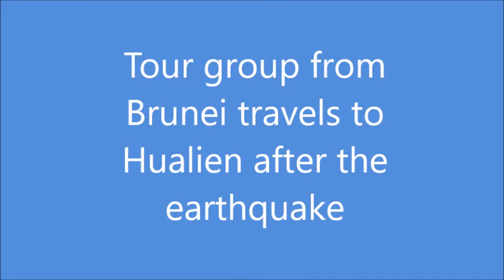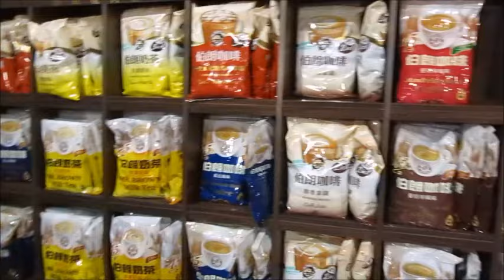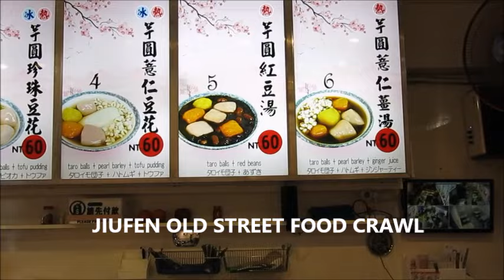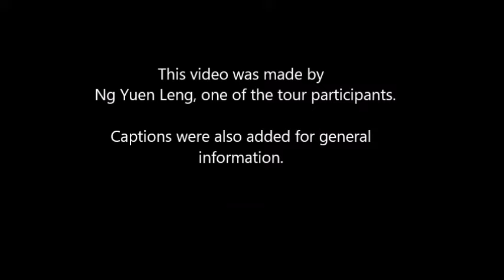In and out of Hualien after the recent earthquake....don't worry everything is almost back to normal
A  group of tourists recently went on a trip to Hualien and made it as far as Taipei. See them experience the new sights and sounds around the area.